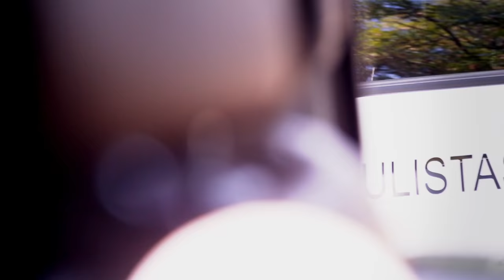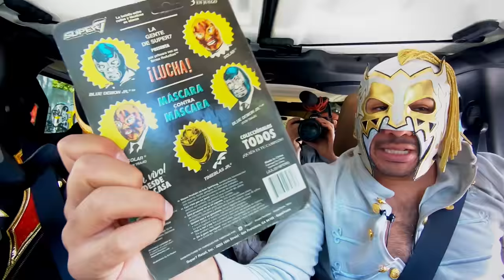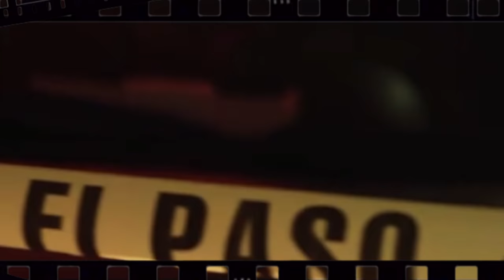Tinieblas Jr y Alushe con Escorpión al volante! La evolución!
Unas leyendas de la lucha libre llegaron para quedarse inmortalizados con su dios y ser grandes siempre.